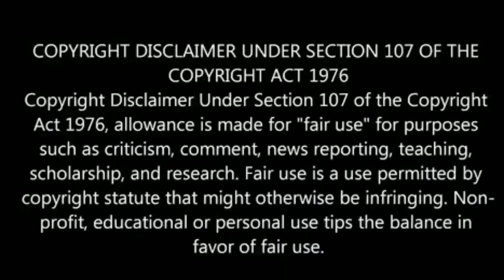இந்திய அணியில் இடம் பிடித்த தோனி | Dhoni returns to Indiam team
இந்திய அணியில் இடம் பிடித்த தோனி

Dhoni returns to Indiam team now..

Vanakkam Cricket